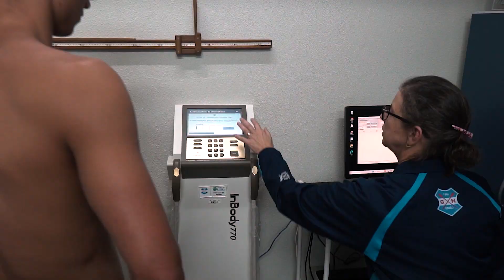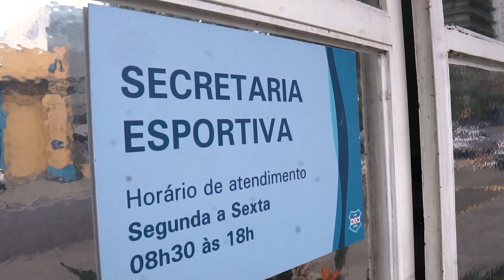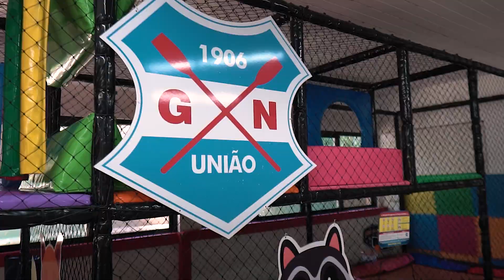Destaques Esportivos 2023 - Grêmio Náutico União